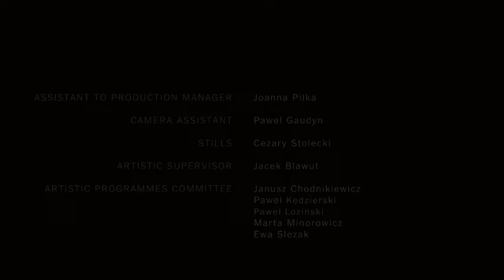Object Diving Below the Ice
Daily News , Latest News